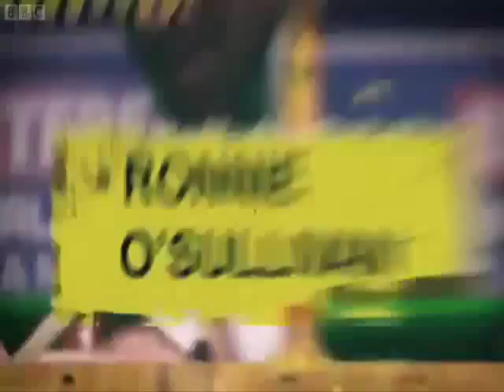Ronnie O'Sullivan at his BEST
Ronnei's best shots collected and compiled for his fans.Enjoy.